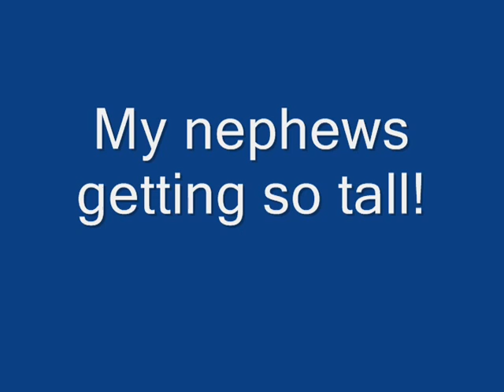Road to 165 Pounds #3 W/ Pics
my daily vlog. i make a video showing what i ate today